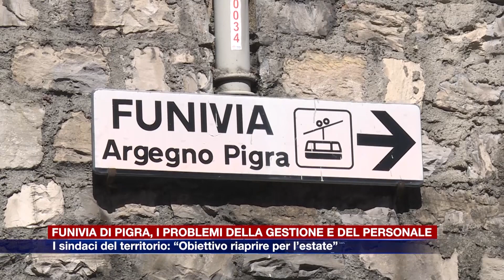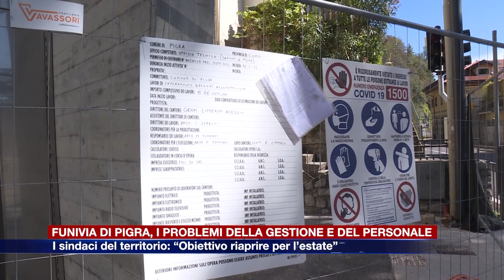Etg - Funivia di Pigra, i sindaci del territorio: “Obiettivo riaprire per l’estate”